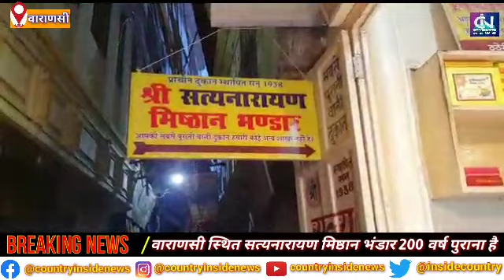वाराणसी / 250 साल पुराने मिठाई की दुकान को दिखाते सियाराम मिश्रा